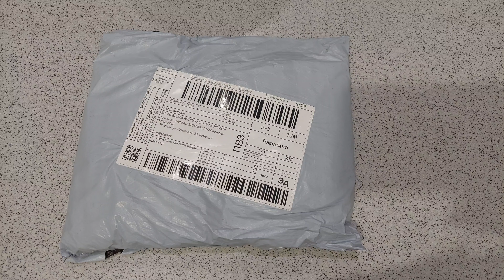Рубаха холщевая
За свои деньги нормально, но ничего сверхъестественного.